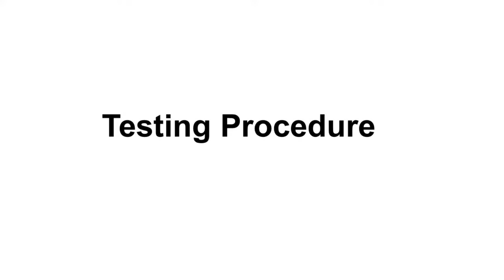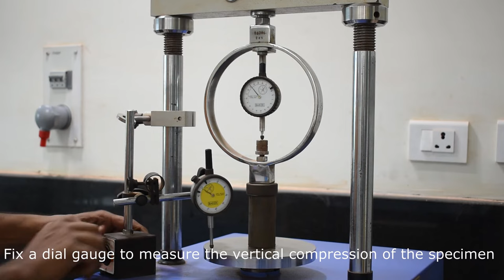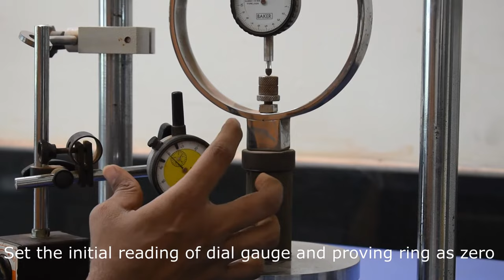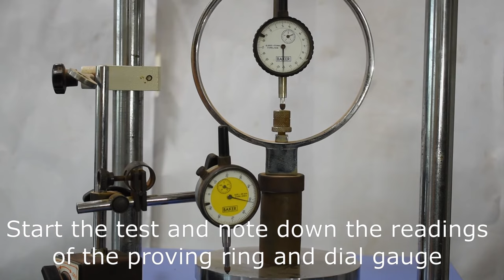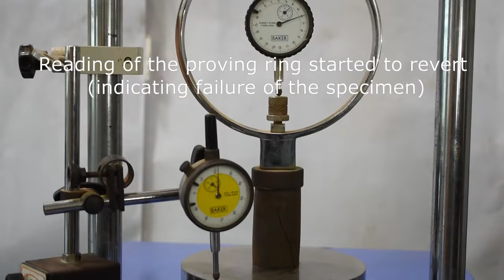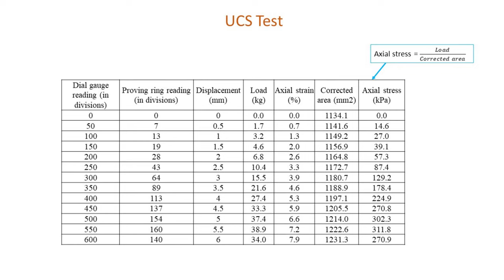Unconfined Compressive Strength (UCS) test of soil || Pawan Kumar Chamling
Unconfined Compressive Strength (UCS) test gives the maximum axial compressive stress of cylindrical soil sample at zero confining stress. The test can only be carried out on cohesive soil, as it is impossible to carry out the test on cohesionless soil. Soil that lacks cohesiveness cannot stand on its own. Soil that lacks cohesion cannot stand on its own. As a result, the UCS test cannot be performed.

In video: Shivesh Kumar
Behind camera: P V Pavan Kumar